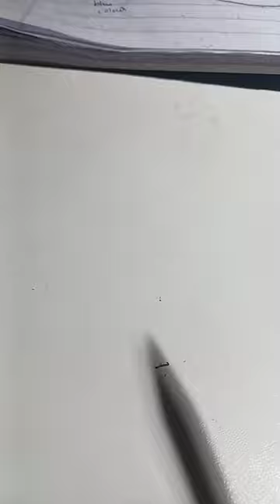lid and waste collecting container,double hole sharpener/stationery/subscribe